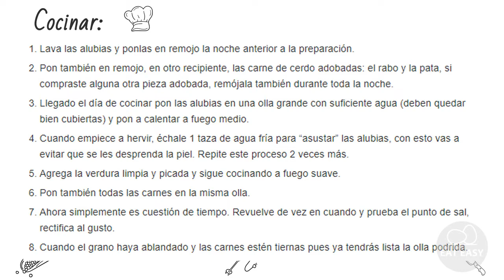Olla podrida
Canal de ayuda:
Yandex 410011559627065